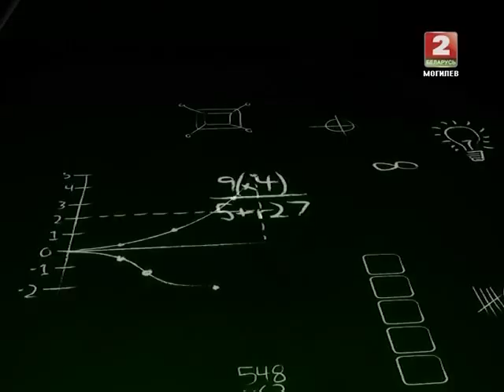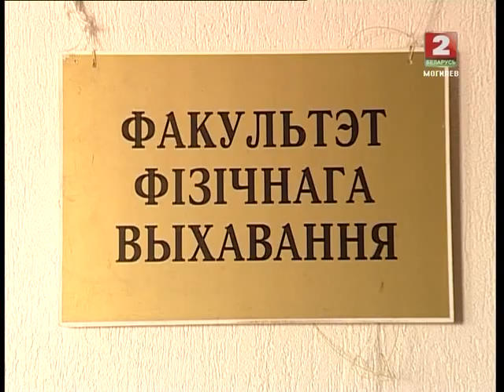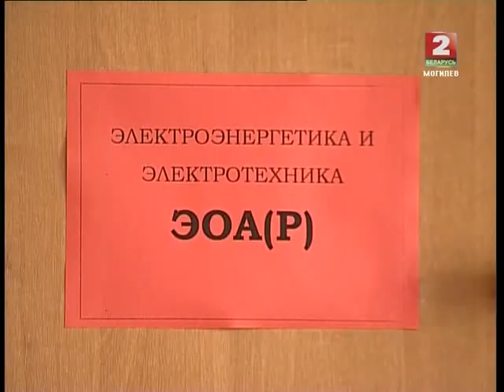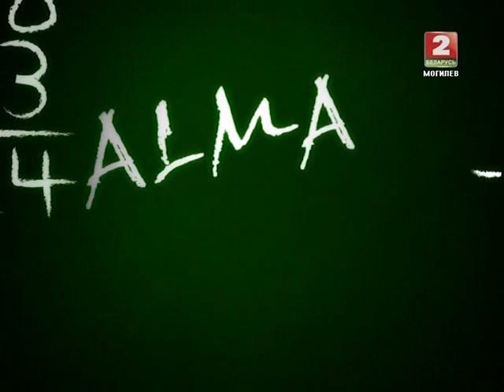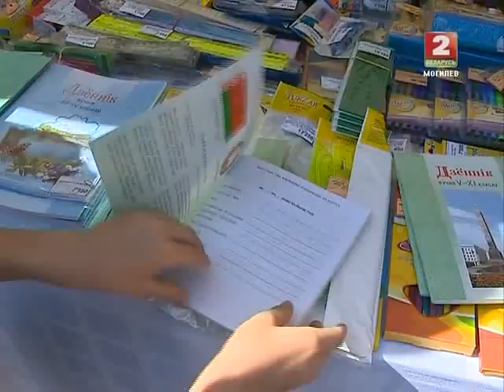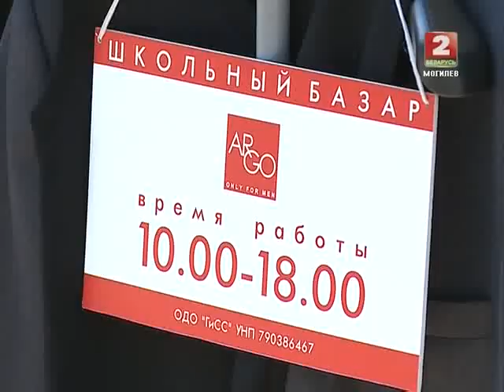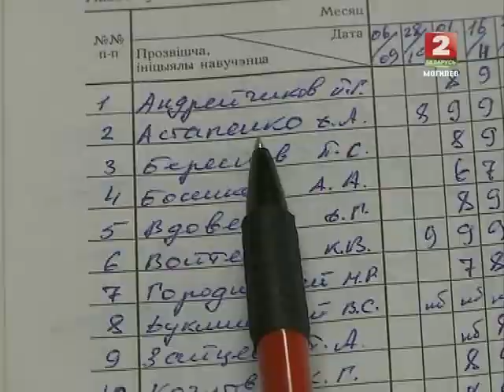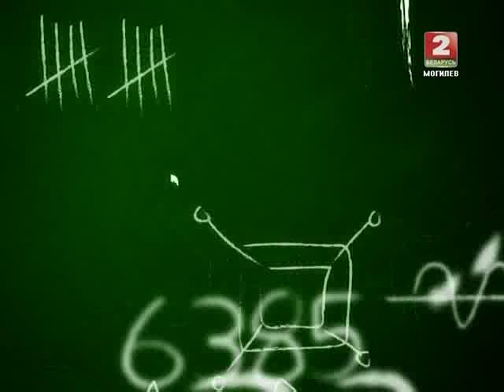Альма-матер 16 выпуск © ТРК "МОГИЛЕВ"